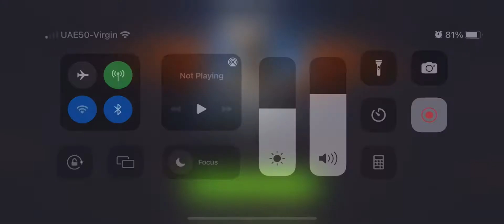Roinar DE vs Dragokin Magnus Roinar